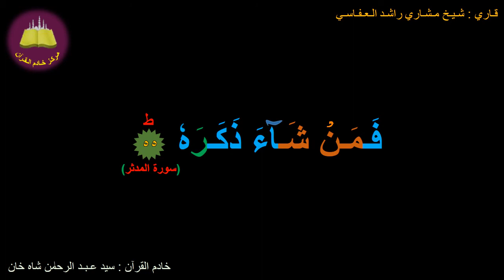Best option to Memorize 074-Surah Al-Muddathir (55 of 56) (10-times repetition)